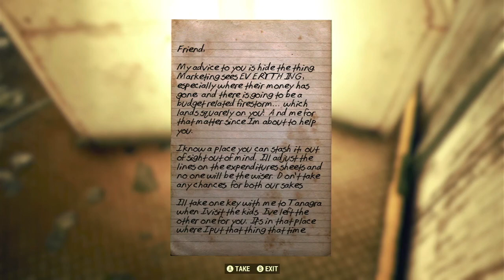“My Advice” - Fallout 76 Note